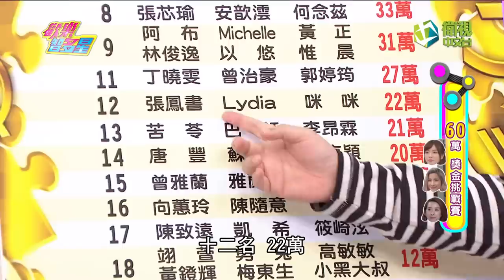歡樂智多星 官方正版 20181203 歡樂How Much 代購好棒棒隊 旅遊好會買隊 挑戰賽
歡樂How Much 代購好棒棒隊 旅遊好會買隊 挑戰賽
寶島叫賣哥